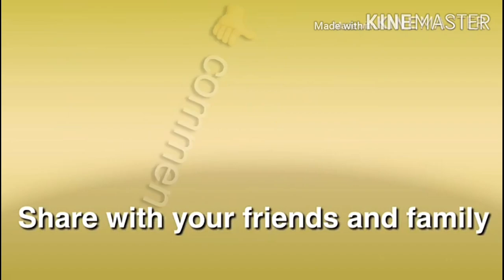ಮದುವೆ ಮನೆ ಶೈಲಿಯ ತಿಳಿ ಸಾರು /100% ಕರ್ನಾಟಕ ಸ್ಪೆಷಲ್ /ThilisaarurecipeinKannada /preethiindaanushruthi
This video  is only intended for an informational purpose, Readers are subjected to use this information on their own risk,  The channel doesn't take any responsibility for any harm,side effects,illness or any health & skincare problems caused while using any of these tips.

This channel includes the videos of our life style , yummy recipes , beauty tips , kitchen tips , travel vlogs , daily vlogs , kids related information and many more things . Tips shown in our videos are just information not clinically proven.

ಈ ಕನ್ನಡ ಚಾನೆಲ್ ನಿಮಗೆ ಇಷ್ಟ ಆಗಿದ್ದರೆ ದಯವಿಟ್ಟು ಲೈಕ್ ಮಾಡಿ ಹಾಗೇನೇ ಸಬ್ಸ್ಕ್ರೈಬ್ ಮಾಡುವ ಮೂಲಕ ಪ್ರೋತ್ಸಾಹಿಸಿ  ನಿಮ್ಮ ಅನಿಸಿಕೆಯನ್ನು ಕಾಮೆಂಟ್ ಮೂಲಕ ತಿಳಿಸಿ